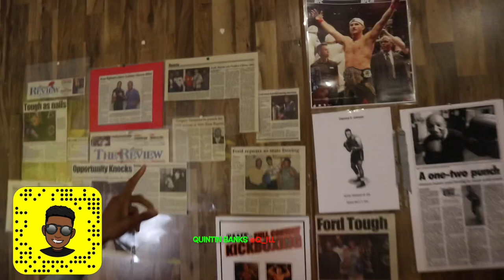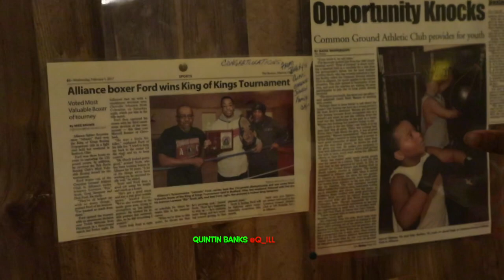Johnny Ford “MY FIRST KNOCKOUT” 🥊😱 w/ Quintin Banks *The alliance review*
+ I had the chance to eat with the pro boxer Johnny Ford , and this is how it went .. thumbs up 😭🏆

+ Executive Producer
Quintin Banks
+ Edited By
Quintin Banks

Quintin has came with an idea to make each vlog video 3:30 to symbolize is love for his hometown Alliance, Ohio.🌙